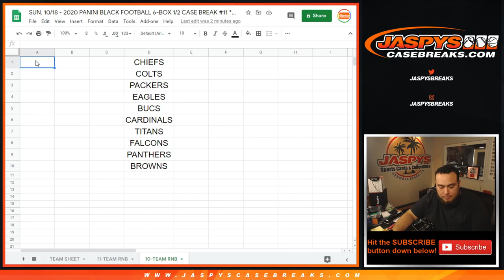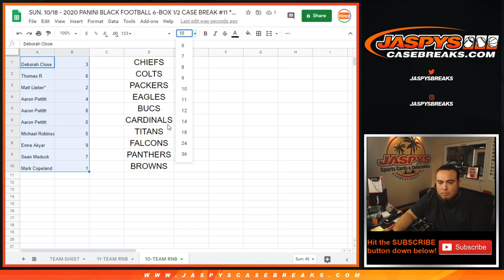SUN. 10/18 - *HELPS FILLS BLACK PYT #11 2020 BLACK FB RNB PYT 6BOX #11 - 10 TEAM RNB!